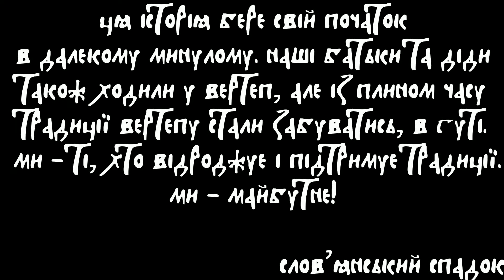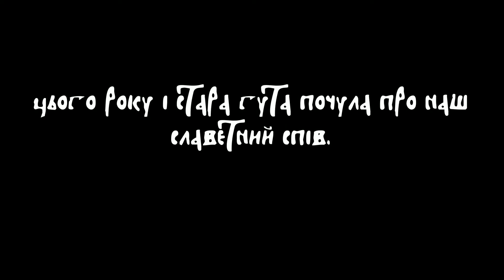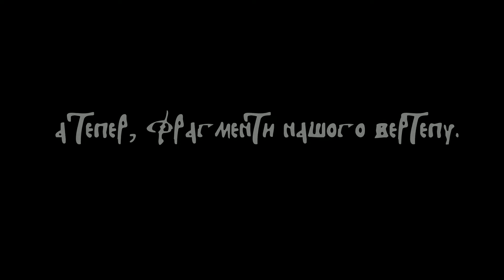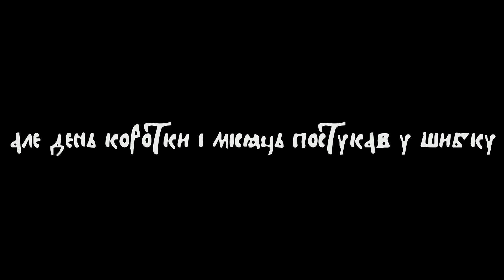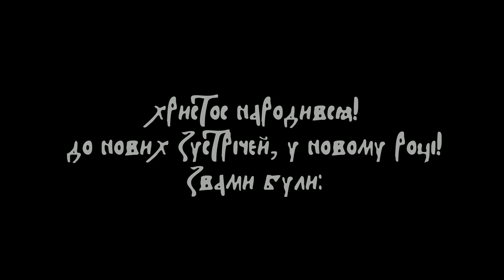МИ ХОДИЛИ У ВЕРТЕП 3.0.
Історія , довжиною в роки... наші діди та батьки також ходили у вертеп, але з плином часу традиції стали забуватись та відходити у вічність. І тут ми вирішили, що досить  відсиджуватись вдома потрібно змінювати себе і світ.
І ось, ви можете бачити нас вже треті рік поспіль у сільському вертепі.
Але нічого цього б не було якби дітлахи не виявили бажання.
Адже бажання це потужна мотивація!